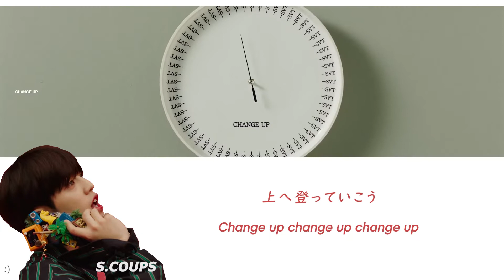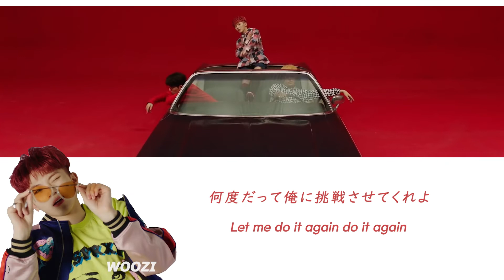SVT LEADERS【Change Up】 歌詞和訳 カナルビ - 세븐틴/セブチ/リーダーズ/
𓐄 𓐄 𓐄 𓐄 𓐄 𓐄 𓐄 𓐄 𓐄 𓐄 𓐄 𓐄 𓐄 𓐄 𓐄 𓐄 𓐄 𓐄 𓐄 𓐄 𓐄 𓐄 𓐄

𝘈𝘳𝘵𝘪𝘴𝘵 : SVT LEADERS (S.COUPS HOSHI WOOZI)
𝘚𝘰𝘯𝘨 : Change Up
𝘈𝘭𝘣𝘶𝘮 : Teen, Age(2017)

！転載禁止 𝘋𝘰 𝘯𝘰𝘵 𝘙𝘦 - 𝘶𝘱𝘭𝘰𝘢𝘥 ！
他サイトへの転載はお控えください
動画を共有いただく際はURLを引用ください

✎𓂃意訳誤訳等はご了承ください
✎𓂃カナルビ、パート分けも参考程度でお願いいたします